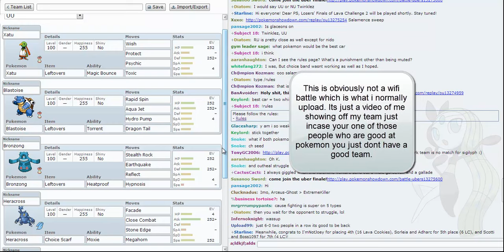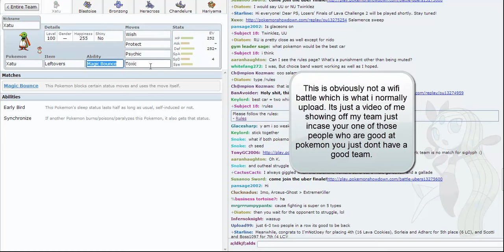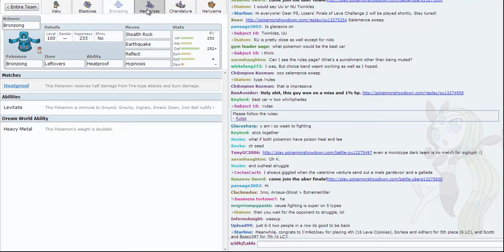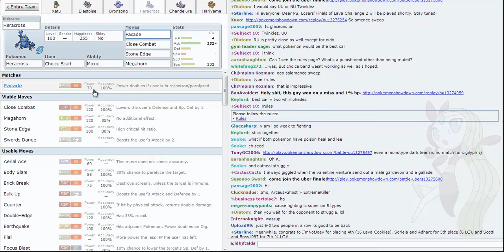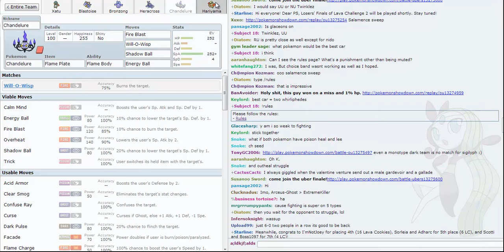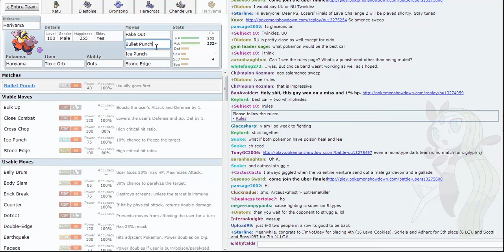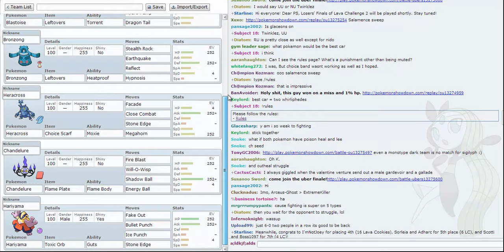This is a detailed break down of my favorite UU team... ENJOY!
This is one of the best teams in MY opinion and i thought i would share it and do a detailed breakdown of it in case any of you want to use it!